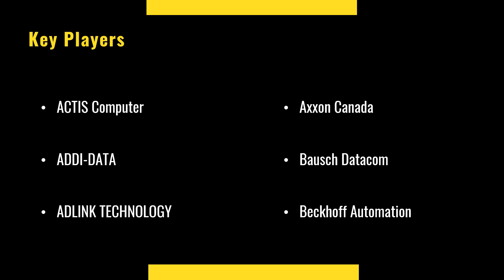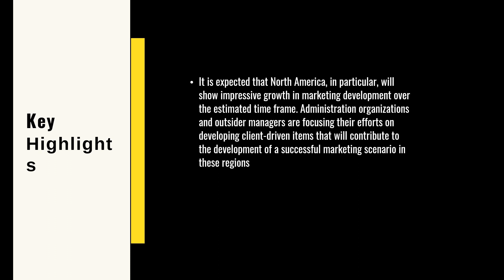PCI Communication Interface Cards Market Growth Outlook 2027 | Industry Data Analytics | IDA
IndustryDataAnalytics Latest Published PCI Communication Interface Cards Market - Global Growth, Trends and Forecast (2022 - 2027) By Types, By Application, By Regions, and By Key Players: ACTIS Computer, ADDI-DATA, ADL Embedded Solutions, ADLINK TECHNOLOGY, Axxon Canada

Registering a CAGR of 4.9% over the forecast period, the market value of PCI Communication Interface Cards is expected to reach US$ 10,400 million in the year 2027.